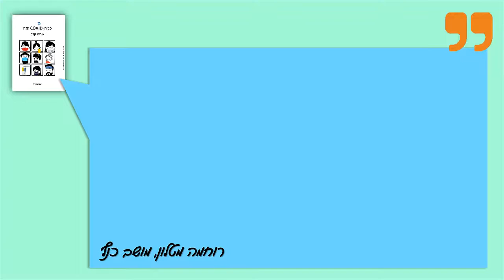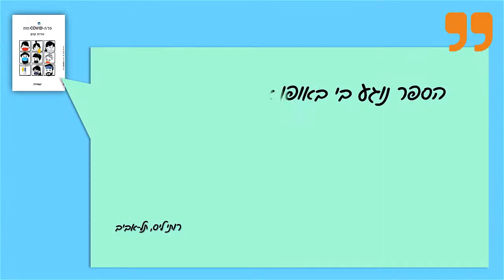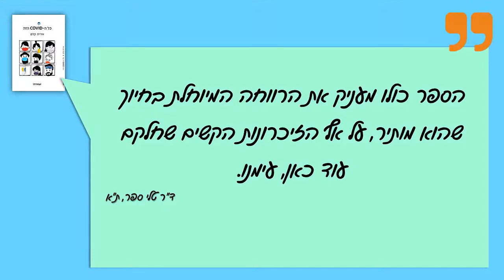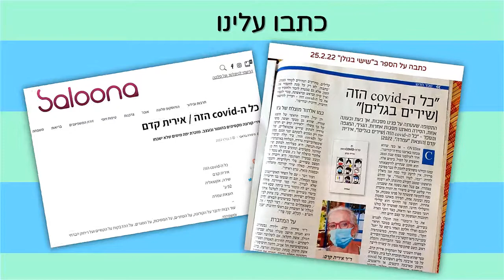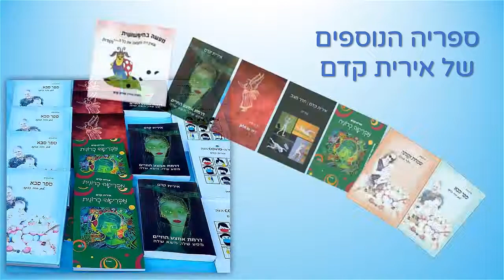ספר שירה כל הכוביד הזה, ספר ילדים המפלפצת קורונה מאת אירית קדם 050-2379999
לרכישה דרך המחברת אירית קדם - 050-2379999
פייסבוק: kedem irit
ספר שירים מתנה, ספר ילדים מתנה
מדברי המחברת אירית קדם:

אז איך בא לי "כל ה covid- הזה"?

תחושת הכובד היומיומית שהתלוותה לאי הוודאות של "ימי הקורונה העליזים", בנוסף להיותי חולה בסיכון, מוחלשת מערכת חיסון, שלא ברור אם תצליח לפתח נוגדנים במידה שתתחסן, הביאו אותי למצב של חרדה והסתגרות.

מאדם פעיל (על אף מגבלותיי) הפכתי במשך שנתיים לאסירה בהסכמה, שמרשה לעצמה להתרועע אך ורק עם בני המשפחה. כל שנותר לי לאורך גלי התקופה רבת התהפוכות, הוא לשורר שירים על המצב על כל היבטיו, חלקם עצובים וכבדים וחלקם קלילים, מחוייכים ועתידים לעורר געגוע.

כתבתי, לא רק על-מנת להעביר את הזמן, אלא גם במטרה לזכור ולהזכיר מה ואיך קרה, ובראש ובראשונה בכדי לעבור את כל ה-covid הזה - ועדיין להישאר חיובית, חיונית ובחיים!
הנגיף, המגפה והספר

COVID19 - או כפי שמכונה כאן "נגיף הקורונה", הנגיף שחדר לעולמנו בסוף שנת 2019, והגיע אלינו בפברואר-מרץ  2020 - חולל שינויים גדולים ומשמעותיים בארץ ובעולם בכל תחום מתחומי החיים, מטוב ועד רע.

אין לדעת כמה זמן עוד נאלץ לחיות עמו, לצדו וכ"נגדו", אך ההלם הראשוני שספג העולם מהגעתו - לא יישכח במהרה. ואם בכל זאת נשכח את שעברנו - הרי שלקט שירים סיפורי זה יהווה מזכרת נצח לתקופה שעטתה על פנינו מסכות, אך בעת ובעונה אחת הסירה מאתנו מסכות אחרות, תקופה שמשרה על כולנו הרבה רגעי מבוכה ואי ודאות בצד רגעי הארה ותובנות, עד עצם היום הזה.

אז את כל ה"כובד" הזה תוכלו לפגוש כאן, בשירים, הכתובים בחלקם בכובד הראוי לזמנם, ואילו חלקם האחר נישא על "הגל הקל" וההומוריסטי, כנדרש ועולה מתקופה כה מורכבת.

לפניכם ספר שהוא מתנה ומזכרת - המשתרע על פני ארבעה גלים של covid בואך גל חמישי, ועוסק בארבעת שעריו ב-4 גלי היבטים או וריאנטים:

וריאנט עולמי
וריאנט מקומי
וריאנט משפחתי
וריאנט אישי

על המחברת - ד"ר אירית קדם

ד"ר אירית קדם, ילידת גבעתיים, היא חברת מושב מעלה-גמלא שברמת הגולן, אשת חקלאי, אם לשלושה וסבתא לשתיים - בוגרת החוגים תיאטרון וספרות באוניברסיטת תל אביב, דרמה תרפיסטית, אשת חינוך, מנחת קבוצות ומרצה. כיום, בעקבות מחלה נדירה, הסבה את עיסוקיה האקדמיים אל האמנות הרב-תחומית. חברה באקו"ם ובאגודת הסופרים.

שיריה וציוריה מתפרסמים מעת לעת בכתבי עת שונים, באנתולוגיות ובספרים לילדים ולמבוגרים.

"כל ה covid הזה" הוא ספרה השמיני.
"אגדת המפלפצת קורונה" הוא ספרה התשיעי.
בקרוב! רומן ביכורים ראשון "חמישים חמישים - סיפור מים לים".